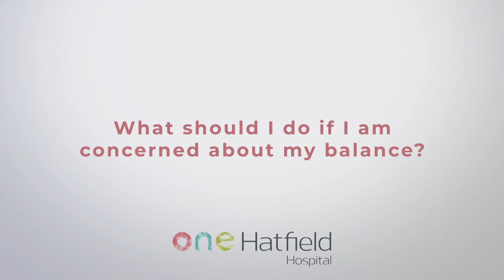What should I do if I am concerned about my balance? With Mr Ananth Vijendren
Ear-related balance specialist Mr Ananth Vijendren has regular clinics at One Hatfield Hospital. He explains what patients can expect at their first consultation.